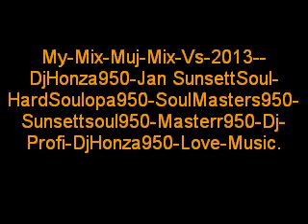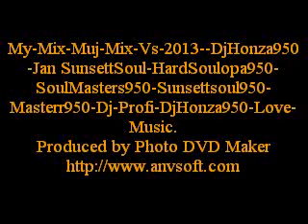MyMix-Muj-Mix-Vs-2013--DjHonza950-Jan SunsettSoul-HardSoulopa950-SoulMasters950-Sunsettsoul950-Maste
My-Mix-Muj-Mix-Vs-2013--DjHonza950-Jan SunsettSoul-HardSoulopa950-SoulMasters950-Sunsettsoul950-Masterr950-Dj-Profi-DjHonza950-Love-Music.